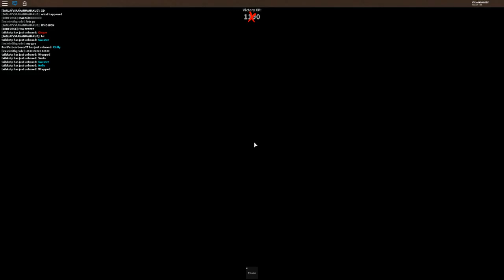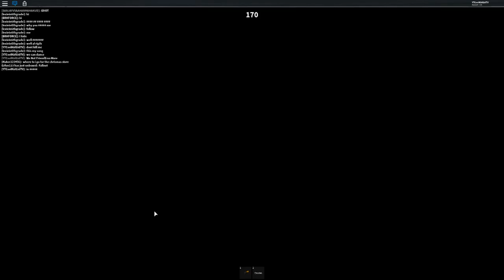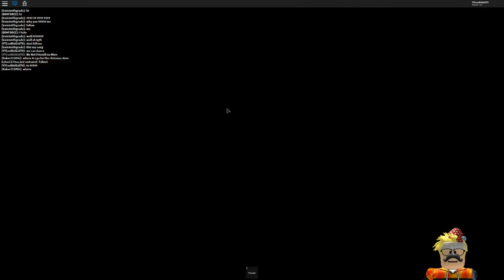Murder Mystery! | I Got The Ginger Sword At The End Of The Video!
Hey, Guys I'm So Glad I Got The Radio Skin And (Legendary) Ginger Sword!

My Recording Software: OBS Studio